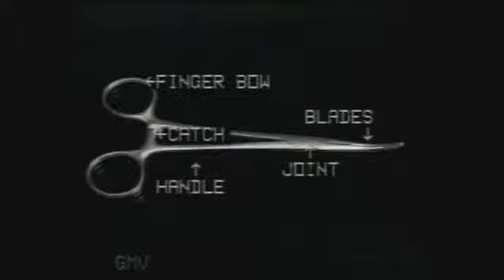common surgical instruments